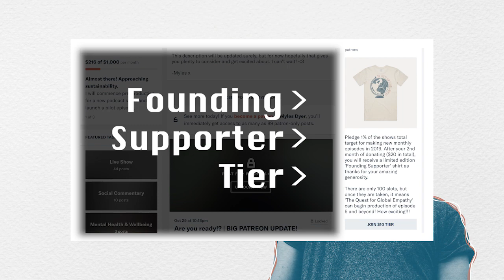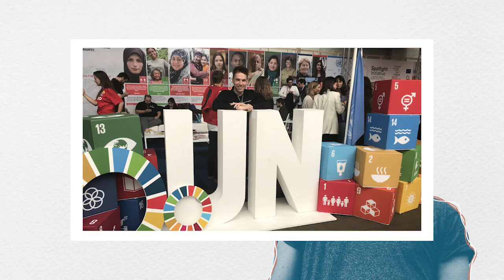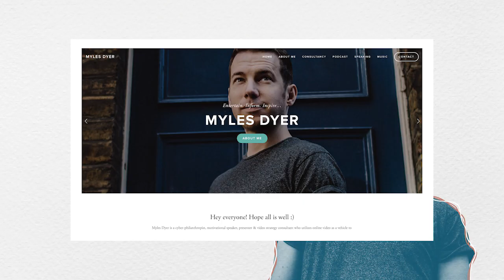I'm finally happy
The Quest for Global Empathy starts November 12th, so please become a Founding Supporter today @

I can't believe my life has finally come together like this - thank you everyone for your continued love & support. It's been a long journey, but one that has taught me so much and has helped me build the strength needed to enter this new exciting chapter.